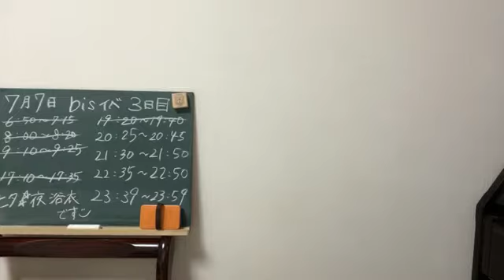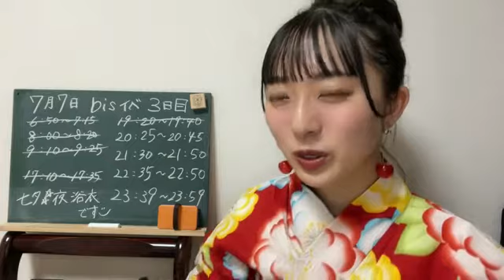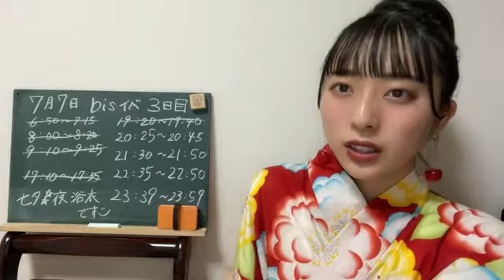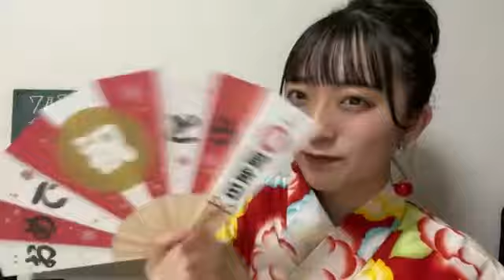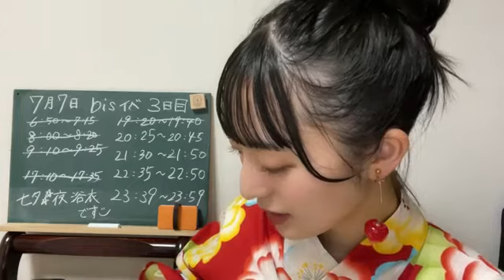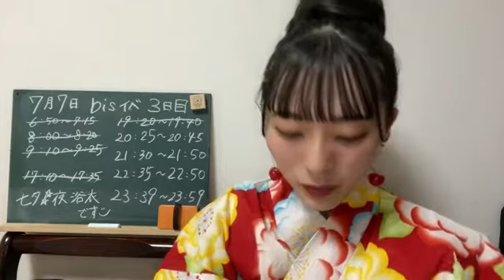2021年07月07日20時26分33秒 今村 美月（STU48）